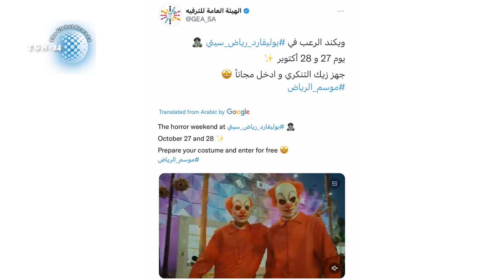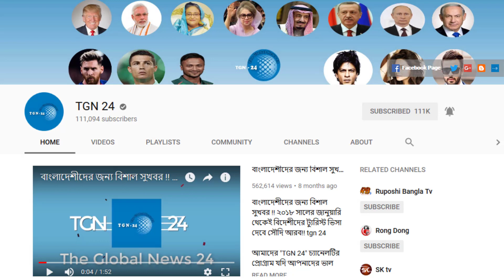হে আল্লাহ সৌদিয়ানদের আপনি হেদায়েত দিন। শয়তানের উৎসব নামে পরিচিত হ্যালোউইন পালন করছে সৌদি নাগরিকরা।